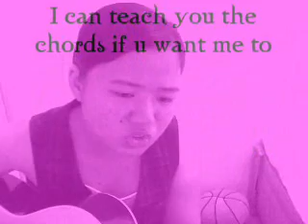Hot N Cold Cover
hot and cold of katy perry. my cover and my version *i think so